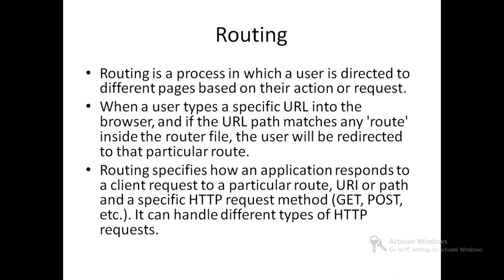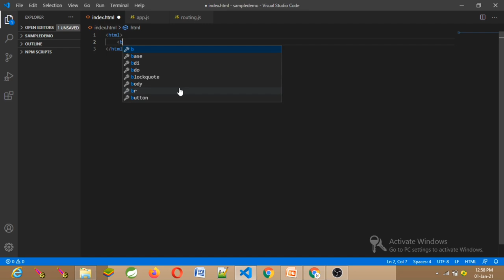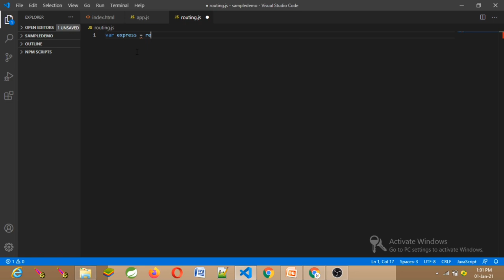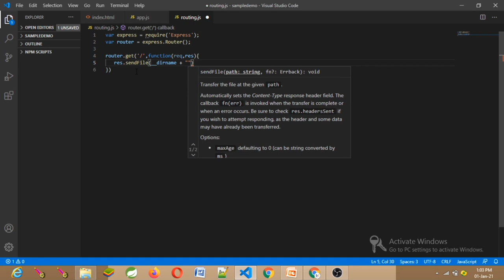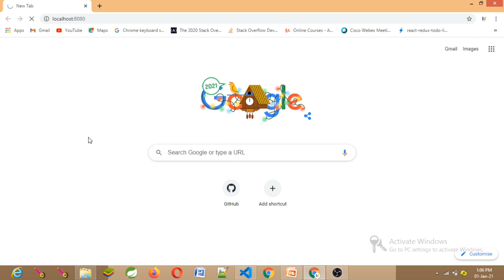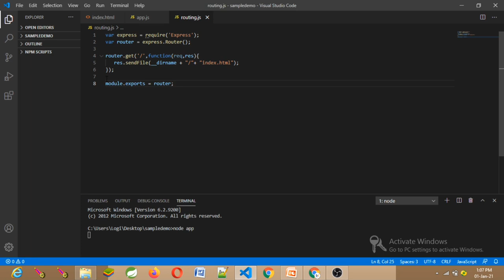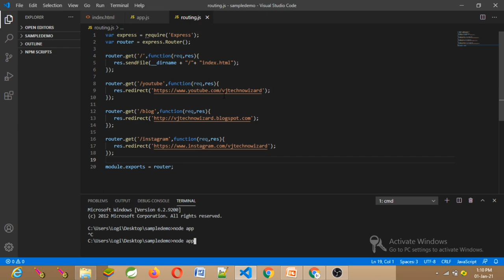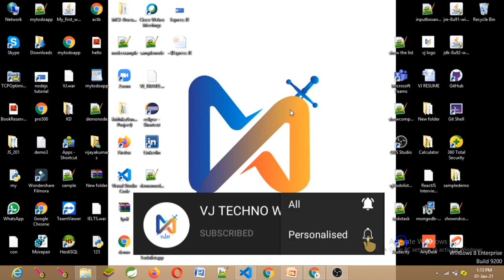Express JS Routing in Tamil | Static and Dynamic Routing Using Express JS and Node JS in Tamil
The above course includes:
1. 4 hours on-demand video
2. Certificate of completion
3. Sample Projects
4. Lifetime access
5. Access on mobile and TV

1. 5 hours on-demand video
2. Certificate of completion
3. Sample Projects
4. Lifetime access
5. Access on mobile and TV

vj techno wizard
tamil coding channel
tamil programming channel
best coding channel in tamil
best programming channel in tamil
learn coding in tamil
learn programming in tamil